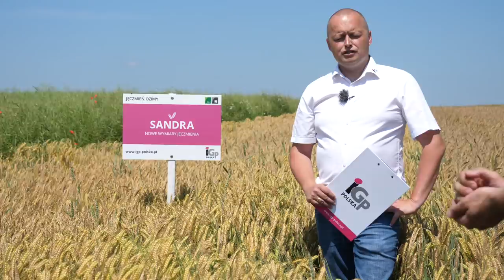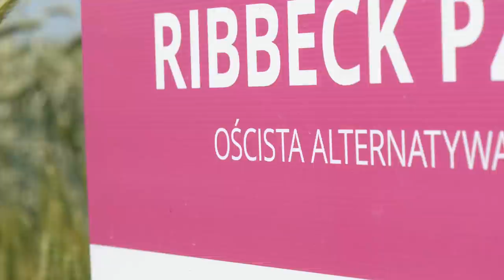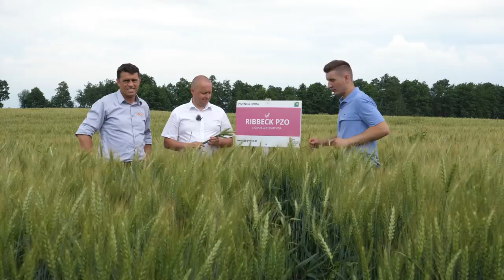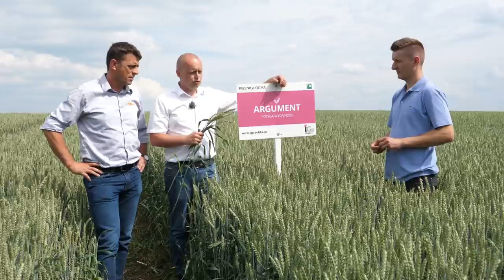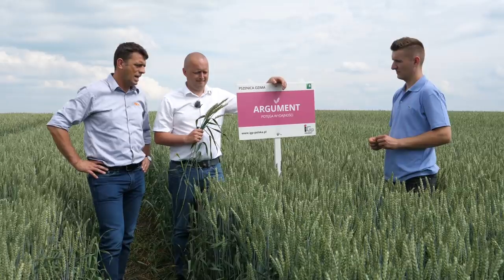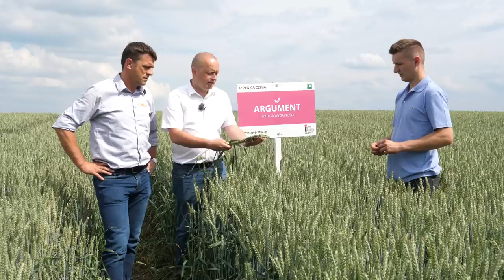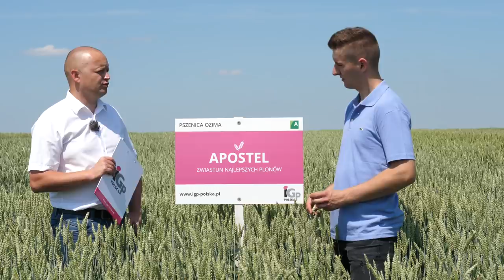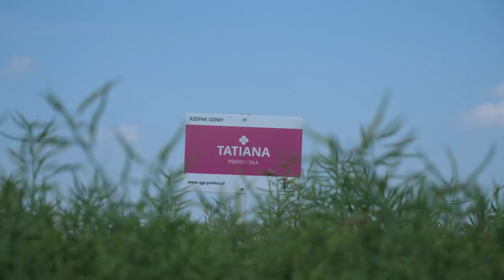Wyjazd na poletka IGP POLSKA , Nowe odmiany, KOD rabatowy na jednostki siewne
Zapraszam serdecznie do oglądania wszystkich filmów :)
Wbijania na FB i łapkowania profilu :)

Siemka :D Dziś poletka ale warto obejrzeć i przeczytać opis dalej

UWAGA!!!
Na wybrane odmiany rzepaku ozimego (nie dotyczy odmiany Sundance) i zakupy w sklepie internetowym po wpisaniu kodu rabatowego „ Kazik478” rabat netto 25PLN do każdej zakupionej jednostki w terminie do 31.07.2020 lub wyczerpania zapasów

to na prawdę motywuje do dalszej pracy na kanale :)
Pamiętajcie im więcej was tym większa zabawa
Pozdrawiam: Kazik478PL

igp-polska